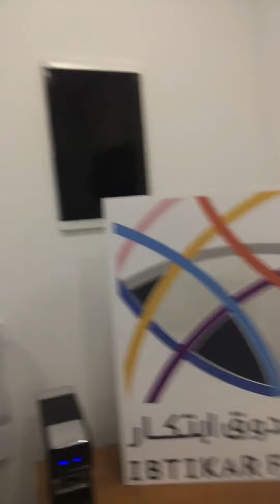en Palestina apoyando Startups